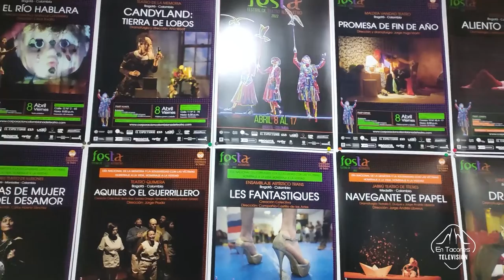Festival de Teatro Alternativo de Bogotá